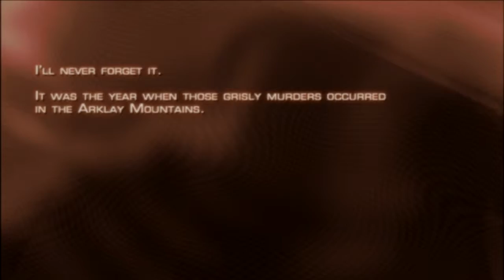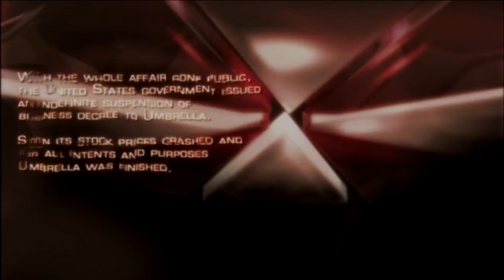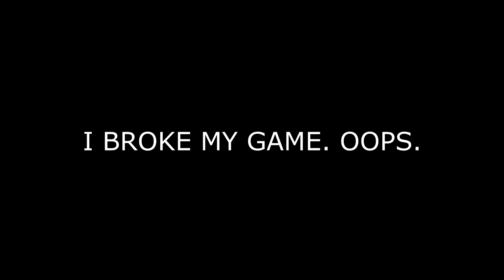Resident Evil 4 - Episode 1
I'm playing this game. It's pretty cool.